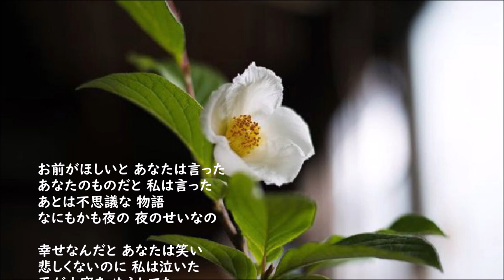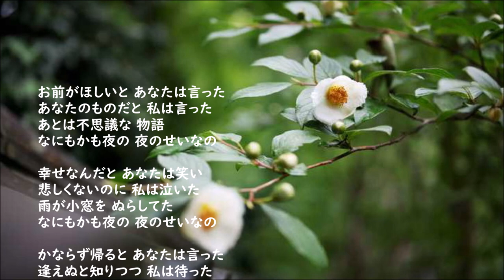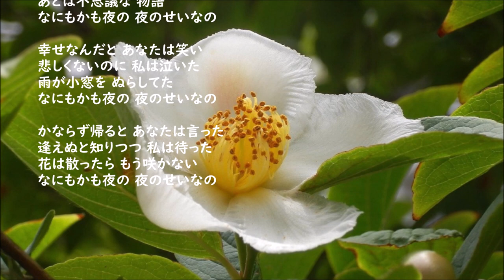梓みちよ・・夜のせいなの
作詞：なかにし礼　作曲：鈴木淳　編曲：森岡賢一郎
キングレコードBS-955 だけど愛してる/夜のせいなの
1969年　レコード音源
梓みちよさんは2020年心不全76歳で逝去されました。
Photo：沙羅双樹（ナツツバキ）白い花が朝に咲き夜には散る

お前がほしいと あなたは言った
あなたのものだと 私は言った
あとは不思議な 物語
なにもかも夜の 夜のせいなの

幸せなんだと あなたは笑い
悲しくないのに 私は泣いた
雨が小窓を ぬらしてた

かならず帰ると あなたは言った
逢えぬと知りつつ 私は待った
花は散ったら もう咲かない